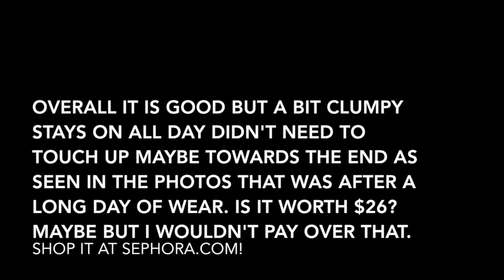MARC JACOBS UNBOXING VelvetNoir-HD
xx Valslifestyle.